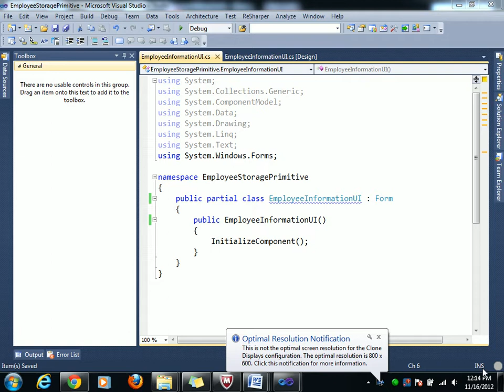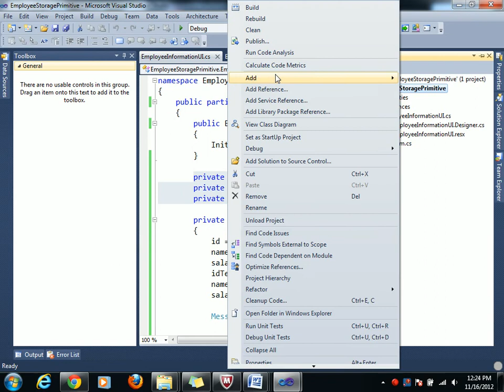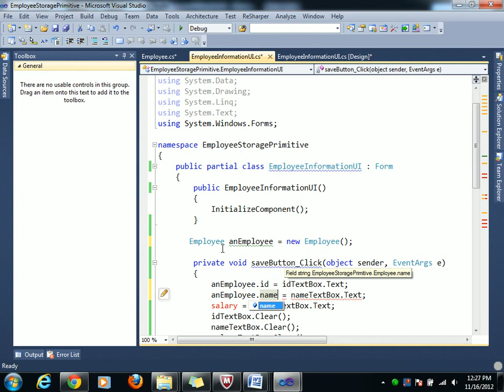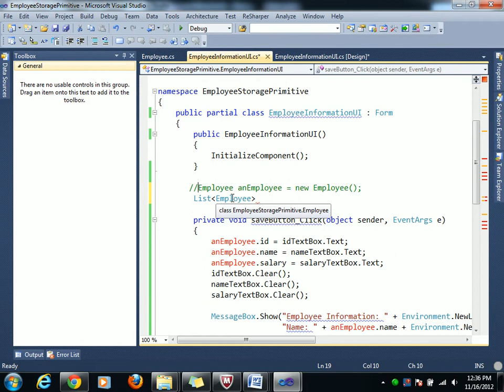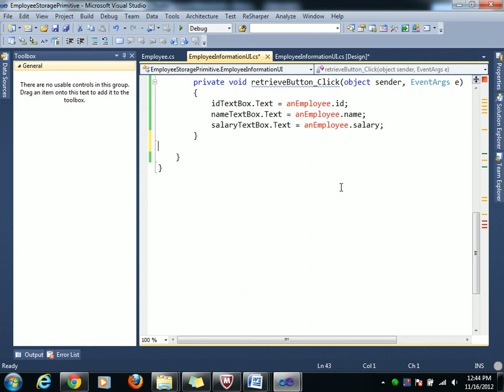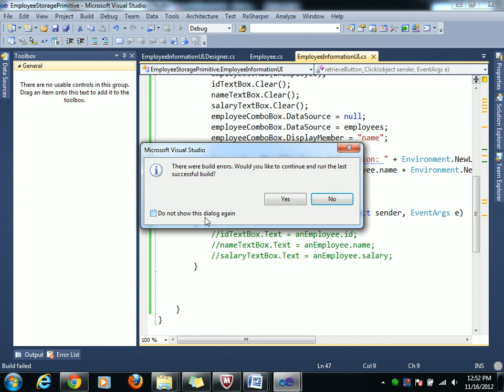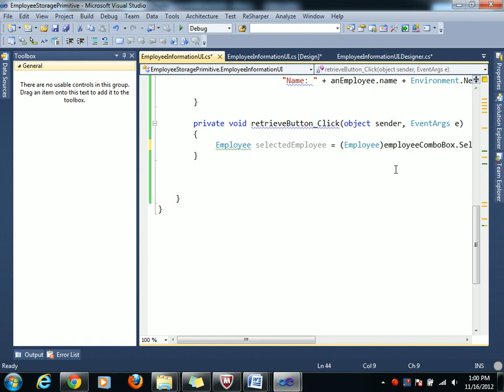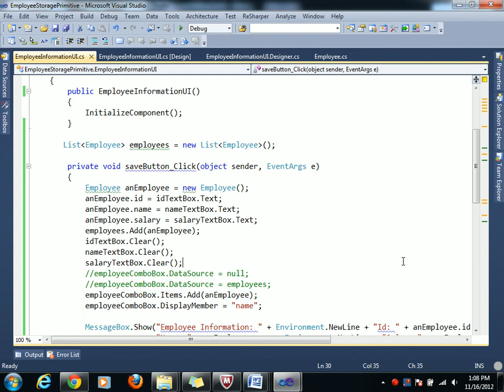ASP.NET C# Bangla Tutorials-7 (Beginners To Expert Level)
*Oracle Database with Mathematical Operation, *Algorithms,
*Crystal Reports ,*MS RDLC Reports ,*Software Development
,* Software development Life Cycle(SDLC), *IIS, *Networking,
*System Administration ,*Computer Hardware, *Windows Server 2008